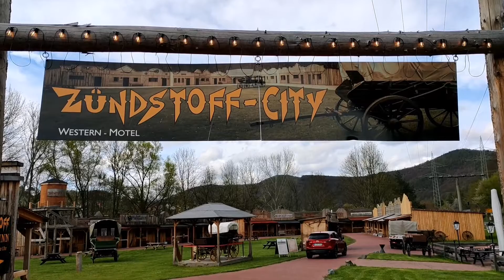Kommst du mit an den Edersee und in die Eifel 5/21.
Mit dem Clever Celebration an den Edersee, Schloss Drachenburg und weiter nach Bad Münstereifel.
4 Tage waren wir unterwegs genächtigt haben wir auf schöne Parkplätze Dank Corona immer alleine.